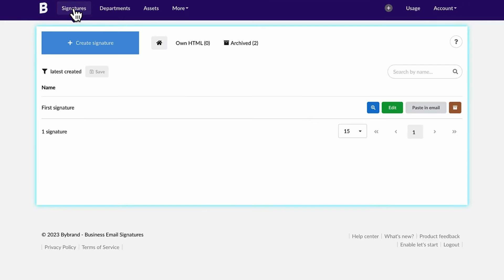Quick tutorial: how to add a HTML email signature in Canary Mail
In this tutorial, we will show you how to add a professional email signature in Canary Mail. A well-crafted HTML email signature is an essential part of any professional email communication, and CanaryMail makes it easy to create one. When finish, every time you send an email from that account, your professional signature will be automatically included.

ABOUT US
Bybrand is a professional email signature generator for IT Managers and marketing teams. The idea is to save you time managing your team’s email signatures while providing a robust marketing channel.